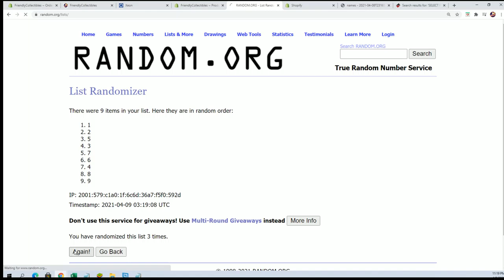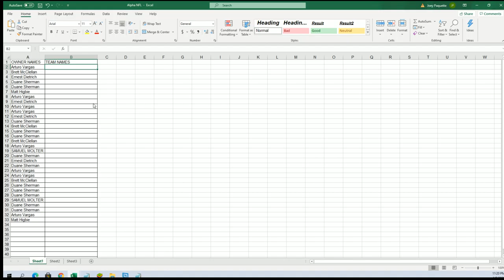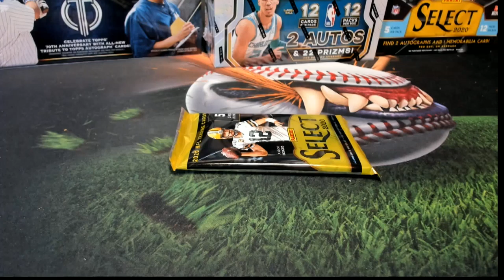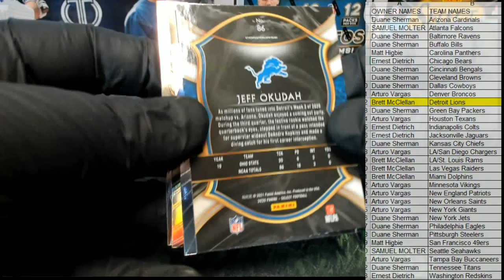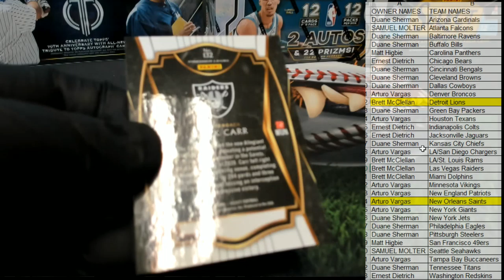2020 Panini Select Football ID 20SELECTFB116